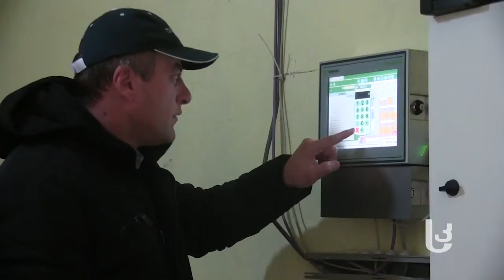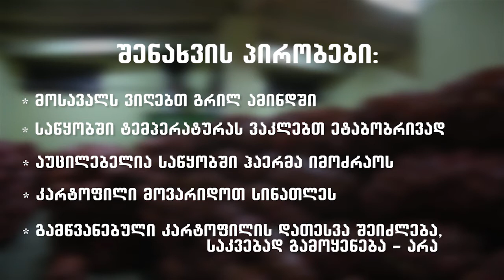მეურნე: როგორ შევინახოთ კარტოფილი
რა უნდა გავაკეთოთ იმისათვის, რომ შემოდგომა – ზამთრის პერიოდში კარტოფილი ხარისხიანად შევინახოთ. რა შემთხვევაში იწყებს მოსავალი დალპობას და როგორ ავიცილოთ თავიდან  კარტოფილის სხვადასხვა დაავადება – გადაცემაში "მეურნე", მოისმინეთ აგრო რჩევები, სასოფლო–საკონსულტაციო სამსახურის დირექტორის, გურამ ჯინჭველაძისგან.